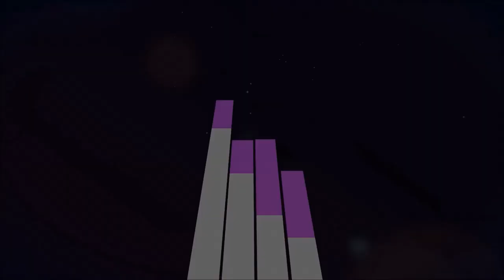Let's Play Marlow Briggs #13: Fin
About Ghost Incorporated
On this channel, you will see daily content including reviews, Fallout 4 and Star Trek Online coverage, playthroughs, and a video game news podcast. Some of the games being played on the channel include: Grand Theft Auto V, Star Trek Online, Fallout 4, Left 4 Dead 2, Star Wars Jedi Knight: Jedi Academy, and Euro Truck Simulator 2. We love what we do and enjoy being able to bring this content to Youtube every day!